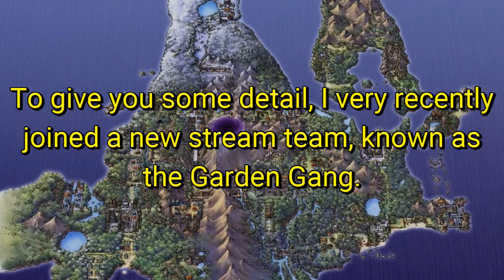Shining Pearl Let's Play Delay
Hey guys! No Ep. 24 today -- and here's why.